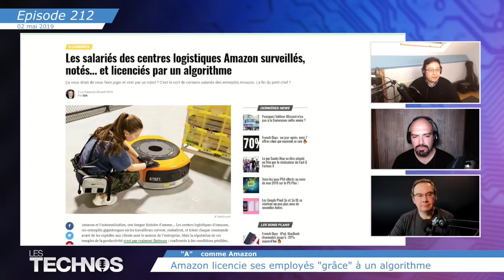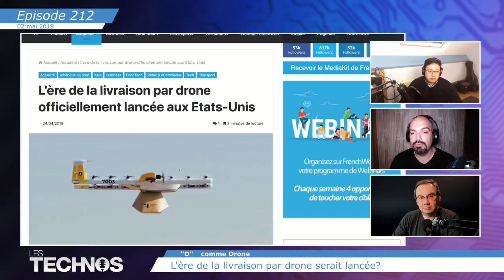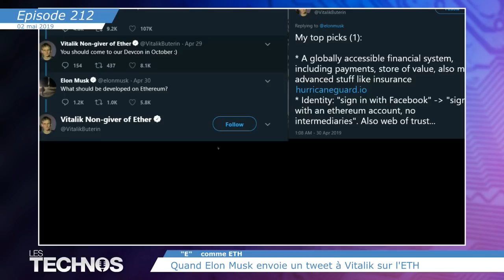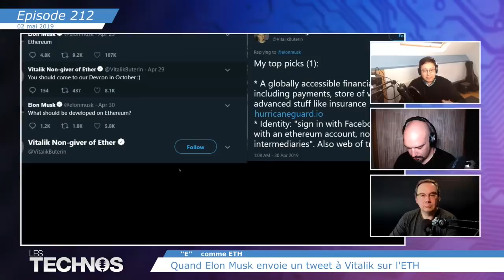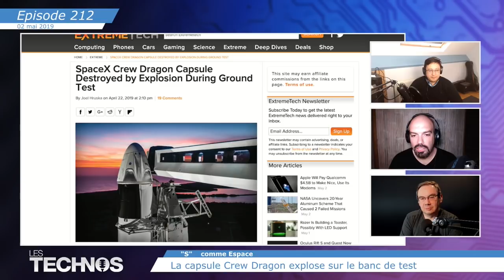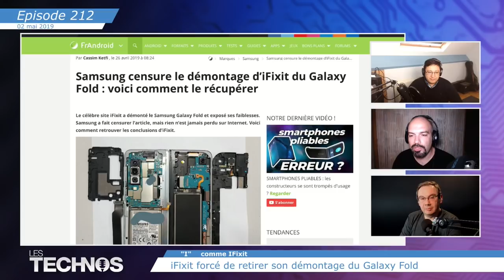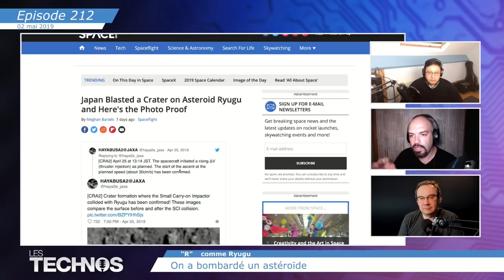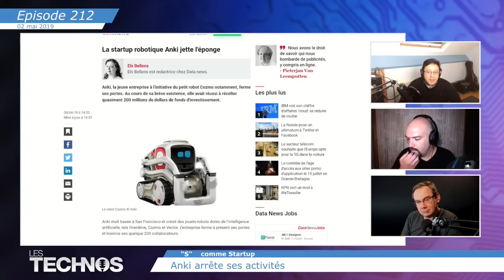#212: Galaxy Fold démonté, les algorithmes d'Amazon, l'arrêt d'Anki, l'image de Game of Thrones,...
Dans cet épisode il est question d'Amazon qui licencie, des japonnais qui bombardent un astéroïd, d'une capsule qui explose, de l'image toute moche de Game of Thrones, de frites,... et tout ça avec Xavier et Sébastien A. Bonne écoute !

A comme Amazon (00:02:23) : Amazon licencie ses employés "grâce" à un algorithme. (source

D comme Drone (00:07:31) : L'ère de la livraison par drone serait lancée? (sources

E comme ETH (00:14:45) : Quand Elon Musk envoie un tweet à Vitalik sur l'ETH. (source

E comme Espace (00:19:13) : La capsule Crew Dragon explose sur le banc de test. (sources

G comme GoT (00:29:04) : Il n'y a pas que les personnages qui se sont fait ratatiner. (sources

I comme IFixit (00:35:57) : iFixit forcé de retirer son démontage du Galaxy Fold. (sources

N comme Netflix (00:41:16) : Le son sera bientôt meilleur sur Netflix. (source